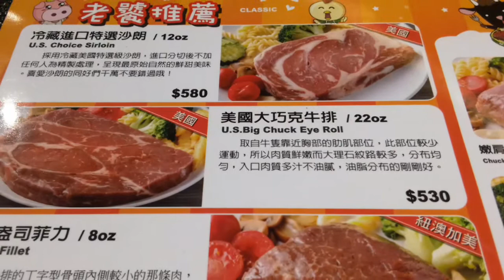MY HOMESTEAK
Unlimeted food inside just order the main menu.